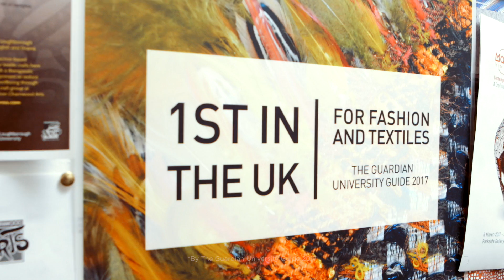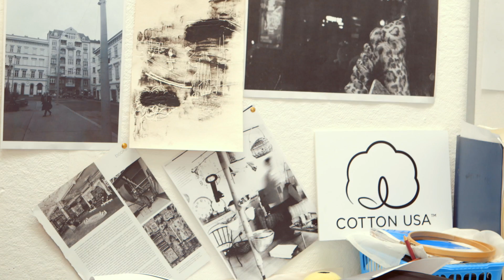COTTON USA Innovation Competition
In this video, we go behind the scenes at Loughborough University – the UK’s leading institution for textile studies - to hear about how the COTTON USA Innovation Competition is supporting the future of the industry, and how U.S. cotton is being used to develop innovative designs and processes.